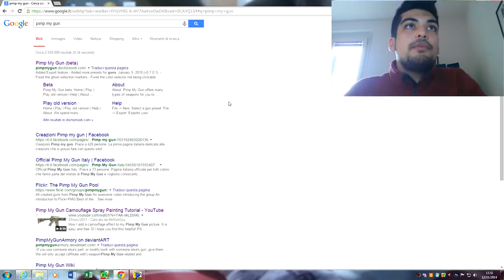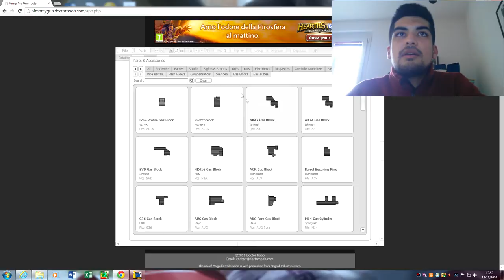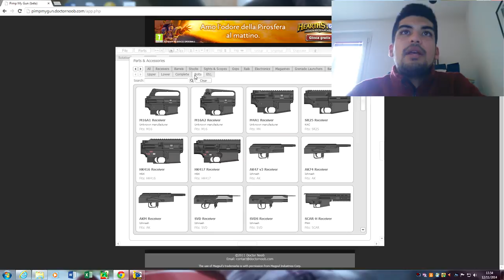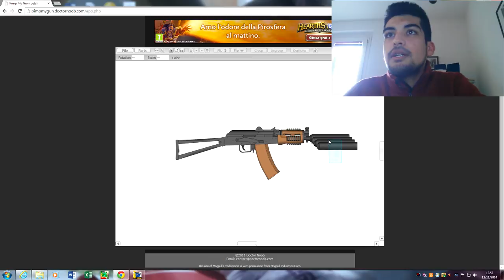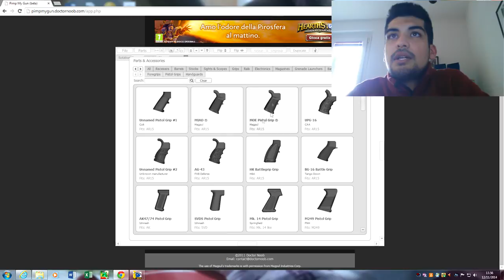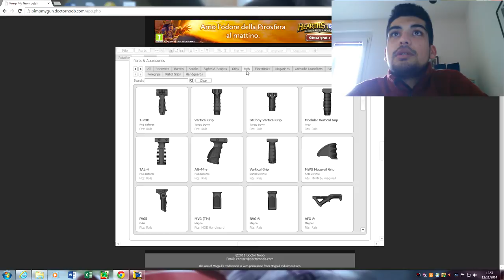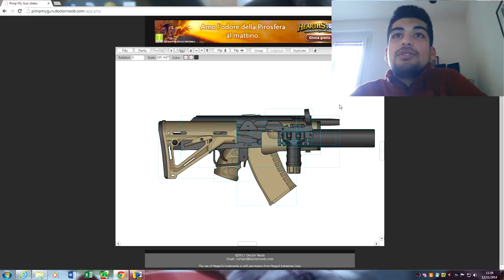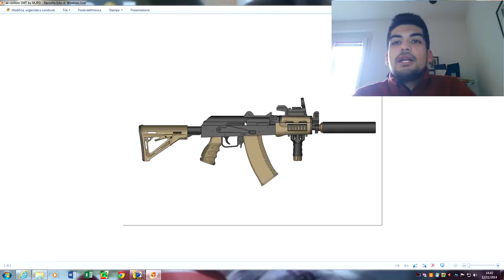L'angolo HI-TECH #02 (Pimp My Gun)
utile applicazione per ''customizzarsi le asg'' prima di spendere anche solo 1 EURO!!